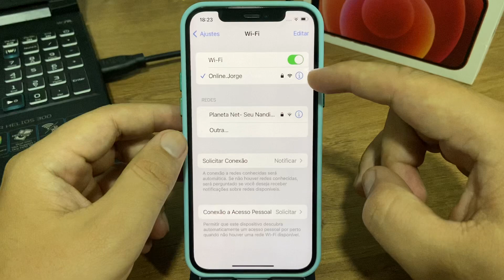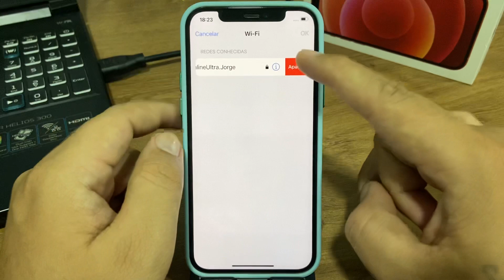Como remover e desconectar de rede Wi-Fi no iPhone 12 - Passo a passo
Fala pessoal!! vou mostrar nesse video passo a passo de como remover e desconectar de rede Wi-Fi no iPhone 12
✩ Redmi Note 9 64G / 128GB
✩ Redmi Note 9S 64G / 128GB
✩ Poco X3

★Contato de parcerias:
✩ Poco X3